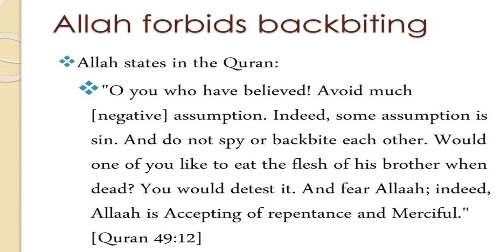🌴 Backbiting Is haram! (Gacha Muslim) 🌊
⚠ THIS MUSIC IS HALAL ⚠